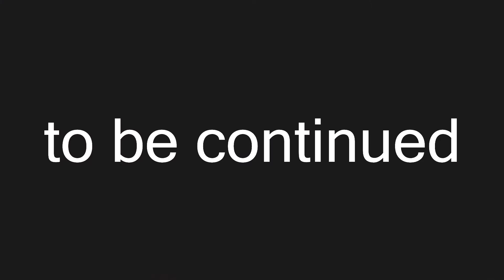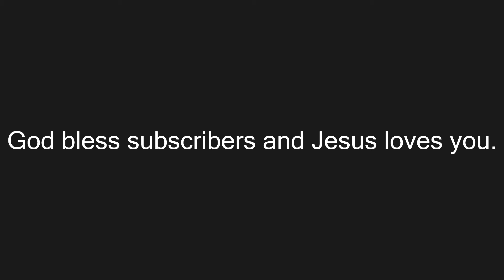The Horse Man Returns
The Horseman Returns.

Cast Members

Joshua McComick: Horseman, Director and Editor.
Caleb Rogers: Buck Rogers and Acto.
Destiny Garcia: Camerawoman and Woman that attacks The Horseman.